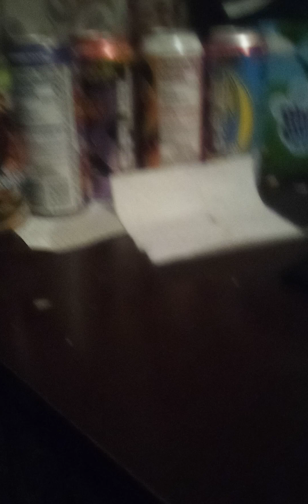shamrock Freddy part 1🍀☘️🍀☘️☘️🍀☘️🍀☘️🍀☘️🍀☘️🍀☘️🍀☘️🍀☘️🍀☘️🍀☘️🍀☘️🍀☘️🍀☘️🍀☘️🍀☘️☘️🍀☘️🍀☘️☘️🍀☘️🍀☘️🍀☘️🍀☘️🍀☘️🍀☘️